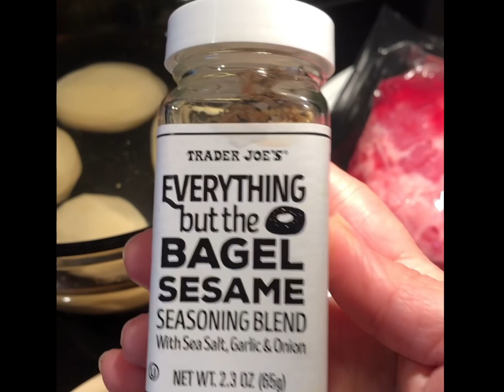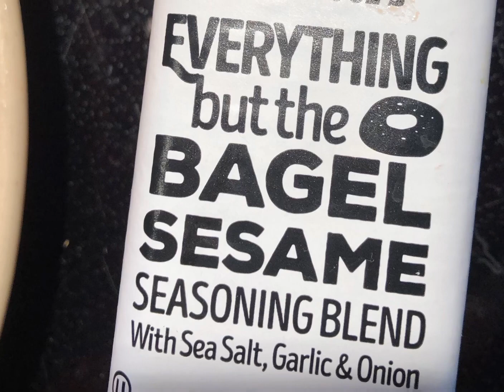An Easy to Prepare Dinner.